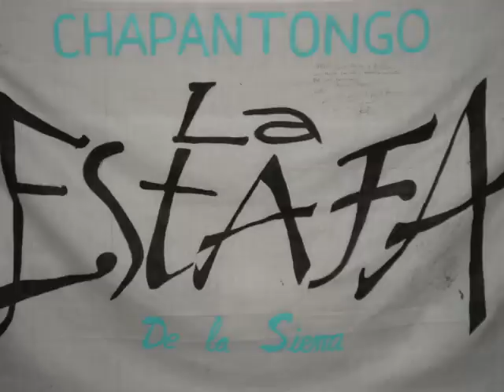SAYULA PUEBLO Hidalgo Carnaval 2010.